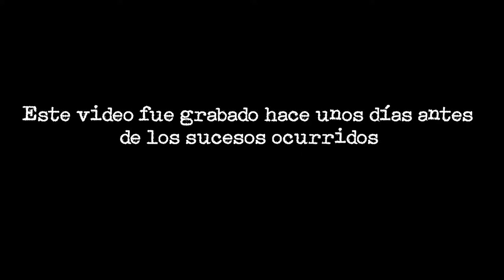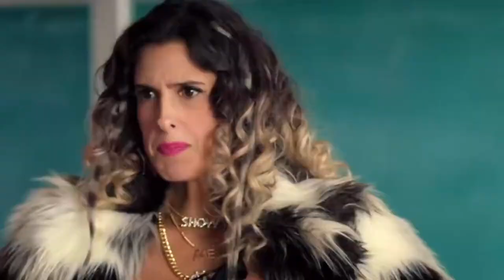24 HORAS SIENDO NIÑAS DE 3 AÑOS Coloridas